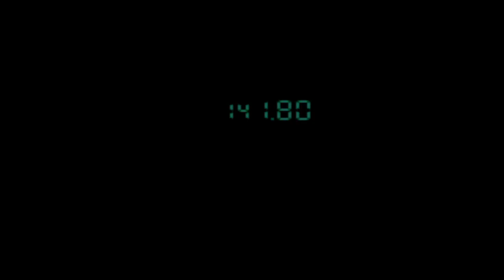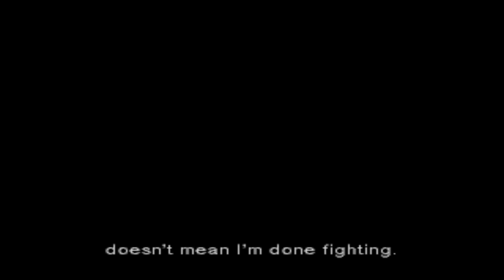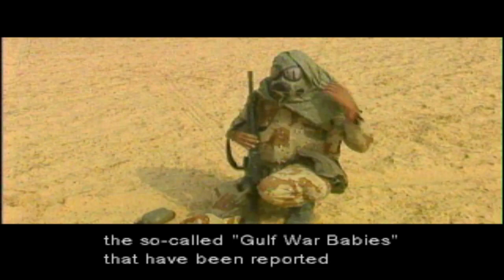METAL GEAR SOLID - Master Collection Part 7 Metal Gear Rex Boss